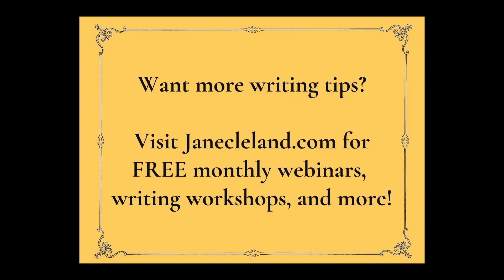Ask Jane: What is a telling detail? Can you provide some examples?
In this video, we look at telling details. Often used to communicate a lot of details while avoiding info dumps or conserving words, telling details are a powerful tool for short story writers and novelists alike. I end with two examples to show how telling details might work for you. Good luck!

You can find out more about essential writing topics such as these during my free events and workshops! I hold at least one per month. You can find an up-to-date list on my

Prefer to keep up with things in your inbox? My mailing list sends out a monthly newsletter as well as event reminders. No spam, I promise!